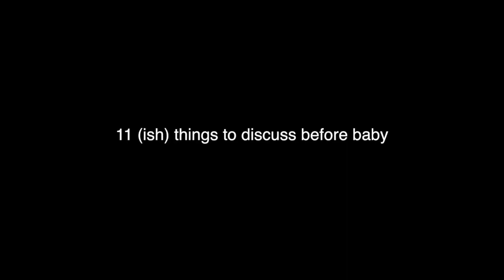2018 VLOGMAS EP. 2 \\ WILL WE VACCINATE OUR SON? | ICT FAMILY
Parents of the world... I'm sure ya'll will get a laugh out of this. Listen in to our thoughts on some tough parenting topics. We're prepared to revisit this after baby boy comes, because I'm sure everything will go exactly as planned! (lol jk)